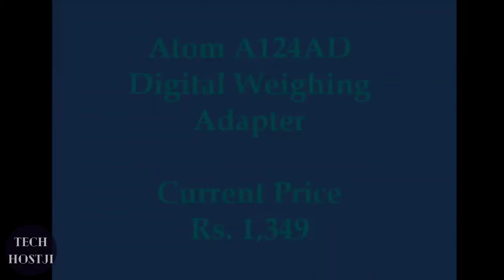Top 7 Best Digital Weighing Machines for Commercial Purpose - Tech List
Presenting You Top 7 Best Digital Weighing Machines for Commercial Purpose  - Tech List
►1.  Atom A124AD Digital Weighing Adapter

►2.  Mobile Chicken Weighing Display Capacity

►3.  Baijnath Premnath rechargeable industrial commercial

►4.  EQUAL Digital Weighing Capacity Warranty

►5.  iScale Capacity Heavy Duty Platform Weighing

►6.  Metis Bench Weighing Capacity 350x350

►7.  Honda Electronic Weighing Scale Capacity

Free Copyright Music by Youtube.

Thanks
TechHOSTRJ 007